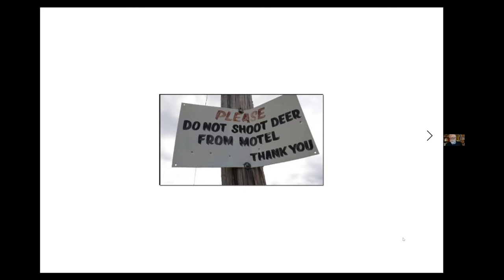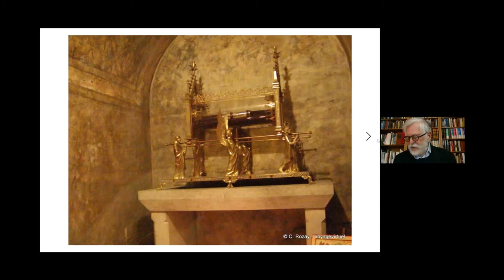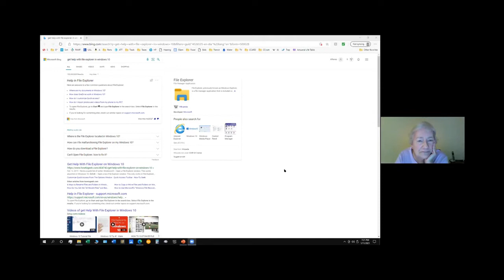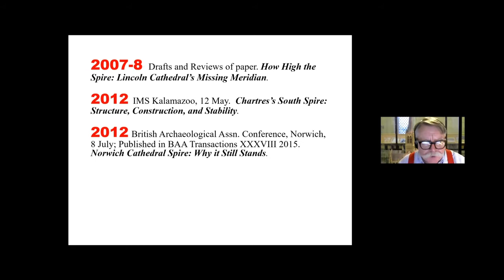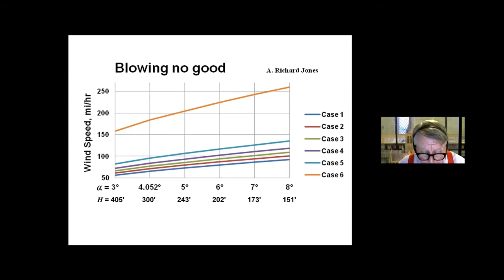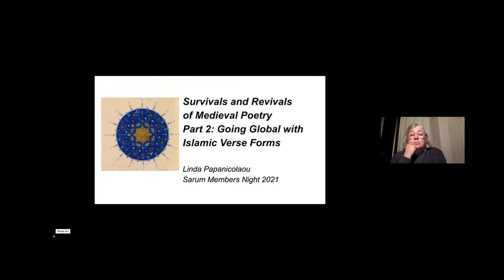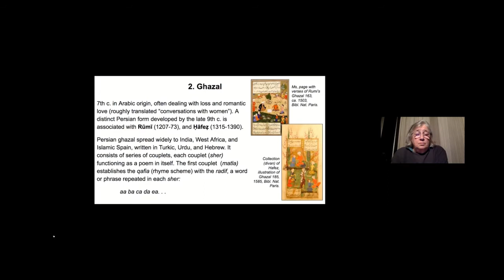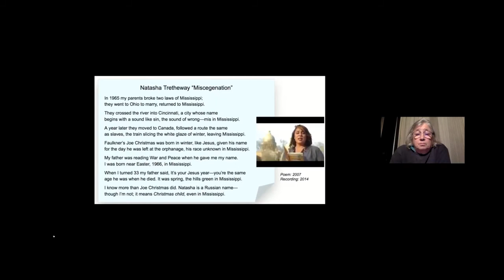Sarum Seminar 2021-01-11: members' night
Members night - talks by Sarum Seminar members.

Larry Jones: “A Personal Guided Tour of Vezelay”
Vezelay, located in the heart of Burgundy, has one of the world's most beautiful Romanesque churches.  Please join me for a tour of the church and the surrounding countryside.

Dick Jones: “Better Thoughts on Lincoln Cathedral's Missing Spire”
This talk covers recent insights on Lincoln's missing spire in the context of a variety of papers on spires starting 22 years ago (1999).

Linda Papanicolaou: "Survivals and Revivals of Medieval Poetry"
Part 2 of my talk last year on medieval poetic forms as adapted in modern English Language poetry: This year we’re going “Global Middle Ages” by looking at two Islamic forms: Rubaiyat and Ghazal. You may see some surprises.